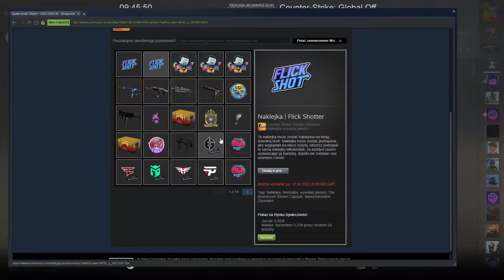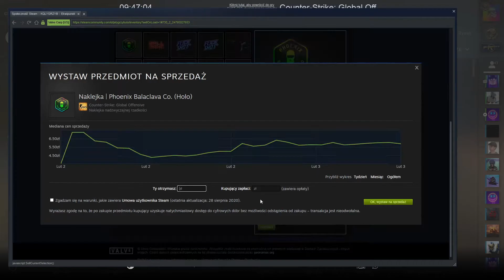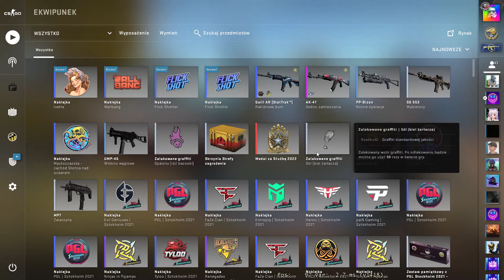OTWIERAM NOWE NAKLEJKI *było warto*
Dzisiaj opening nowych naklejek z pojemnika boardroom
i też konkurs na was czeka na końcu filmu, także
Miłego oglądanka!